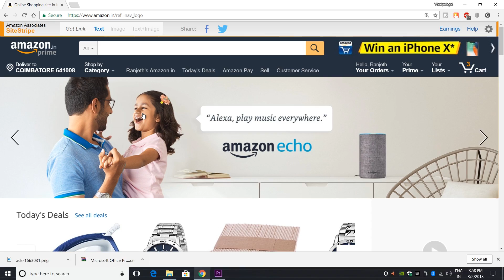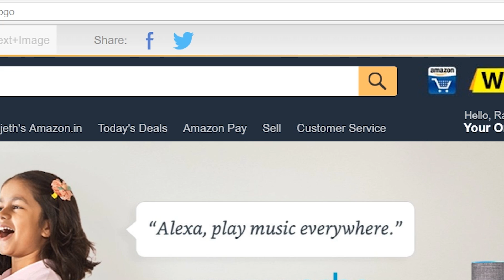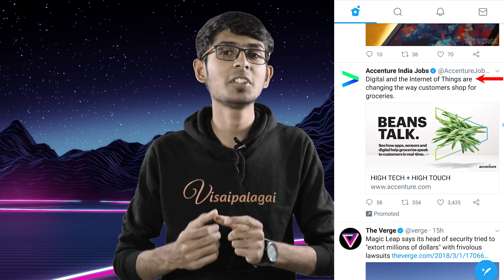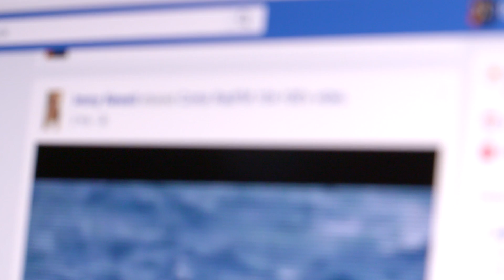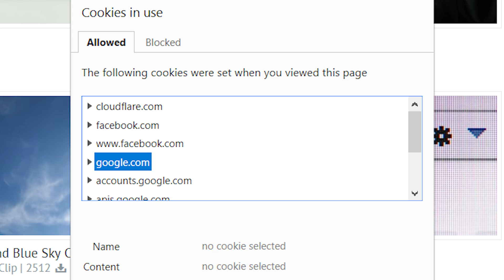Ads Explained! | தமிழ்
How online ads or advertisement works? do you have any idea? If not you have come to the right place to know how online ads work and also how advertisers targeting ads to a right person based on his/her interest (online activity).

ALL QUALITY TECH VIDEOS - தமிழில் by visaipalagai
in Tamil

VISAIPALAGAI - தமிழ்